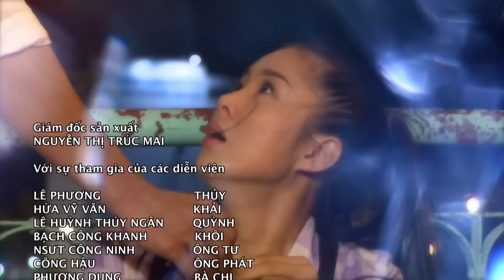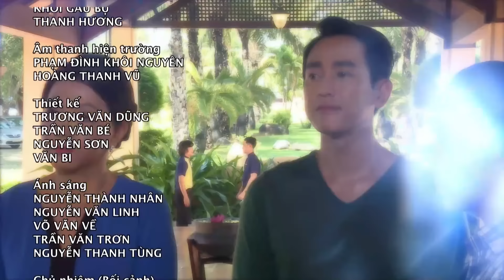TẬP 14 || NƯỚC MẮT CHẢY NGƯỢC || Phim Tâm Lý Tình Cảm Xã Hội Việt Nam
[Phim Việt Nam] NƯỚC MẮT CHẢY NGƯỢC || Phim Tâm Lý Tình Cảm Xã Hội Việt Nam
Kế hoạch chiếm lấy Khải của Quỳnh đã thành công như mong đợi nhưng cái thai trong bụng Thủy lại là mối đe dọa khiến Quỳnh phải tìm cách hủy hoại để bảo vệ địa vị của mình.